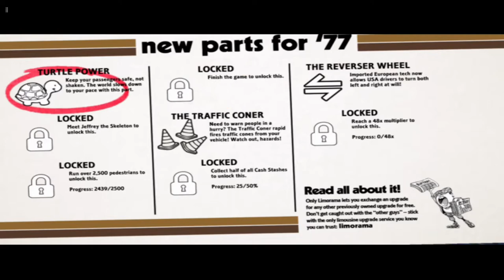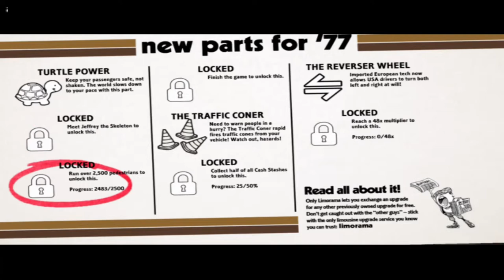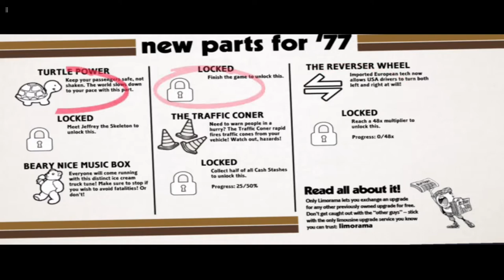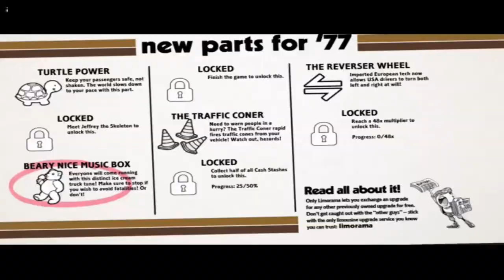Roundabout gameplay 4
Roundabout is a '70s B-Movie game where you drive a constantly revolving limousine! Pick up passengers, find secret collectibles, take on dangerous missions, and fall in love in an open world puzzle adventure. Roundabout is the debut title from No Goblin, a studio founded by designers of games like Destroy All Humans!, The Gunstringer, and Rock Band!

inc authority LLC

just free stuff

Freaky Freddie's free funhouse

Gaming chairs and gaming equipment

instapreneursecrets

tubetakeoff

languag3online

lina-vasquez language program

natural-language-system

natural-language-system

keto-cookbook

waterrevolutionguide

aliveafterthefall

paddle-challenge

golfbraindomain

Darts program in German

Darts program in English

mine-sweeper

snake game